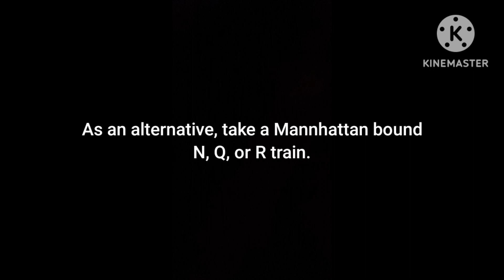MTA station announcement: D trains bypass Dekalb Av